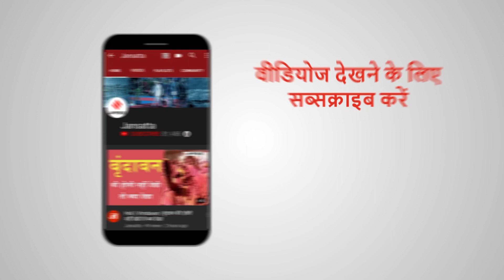What's App वाली जंग नहीं है आंदोलन, ये विचारो की लड़ाई है- राकेश टिकैत | Rakesh Tikait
Farmers Protest: किसान नेता राकेश टिकैत (Rakesh Tikait) ने मीडिया से बात करते हुए कहा है कि... यह आंदोलन विचारों से है. इंटरनेट बंद कर देने से यह आंदोलन खत्म नहीं होगी... तो सांसद सुप्रिया सुले (Supriya sule) ने किसान आंदोलन (Kisan Andolan) के मुद्दे को संसद में उठाने की बात कही है.